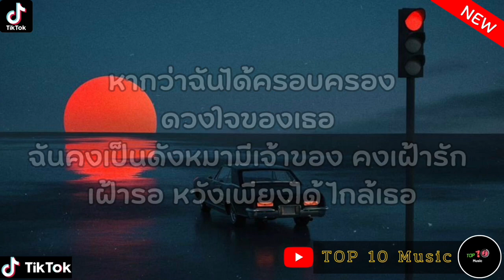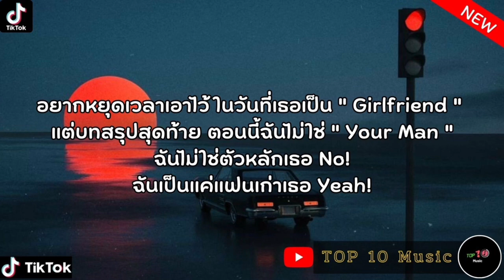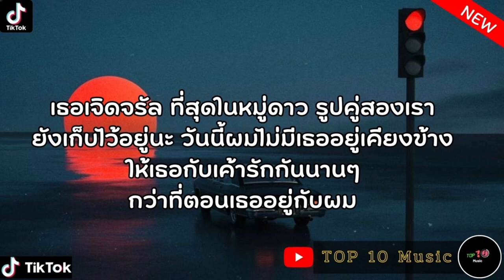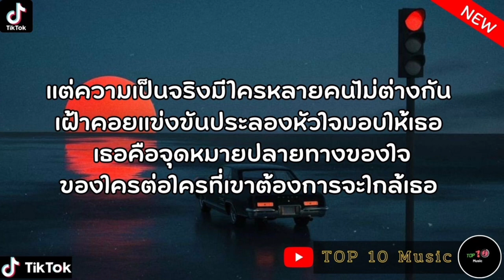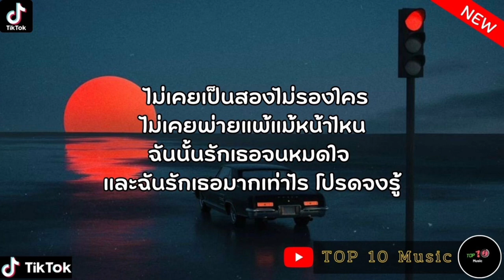[เนื้อเพลง] VELIKA - หากว่าฉันได้ครอบครอง | ซบที่ไหล่,กลิ่นดอกไม้,ไม่เป็นรอง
ขอบคุณที่เข้ามารับฟังนะครับ❤️

ทำเพื่อความบันเทิงเท่านั้นไม่ได้มีเจตนาหาผลประโยชน์แต่อย่างได🙇🏻‍♂️
ลงคลิปทุกวันครับ